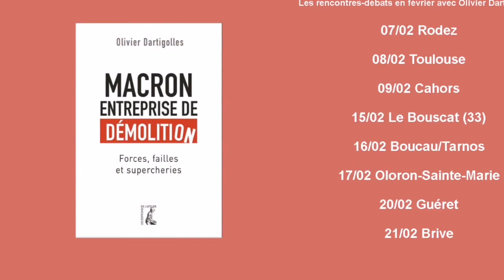Olivier Dartigolles présente "Macron, entreprise de démolition"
Un livre de combat contre la politique et disponible pour des initiatives partout dans le pays;

Paru aux éditions de l'atelier